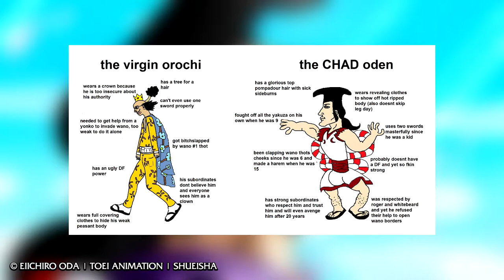ODENS VERBINDUNG zu HERKULES ☠ ONE PIECE THEORIEN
In dieser Theorie geht es darum, dass Oda für Oden  sich  Herkules als Vorbild genommen hat. Die 12 Heldentaten des Herkules.

«ONE PIECE»
Eiichiro Oda
Shueisha, 1997
Toei Animation, 1999

MEINE LIVESTREAMS

RECHTLICHES